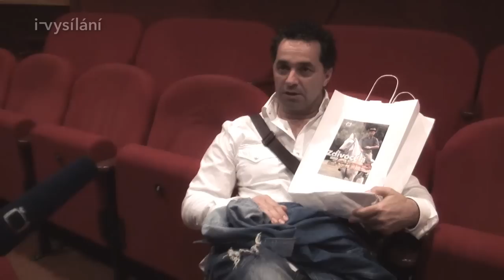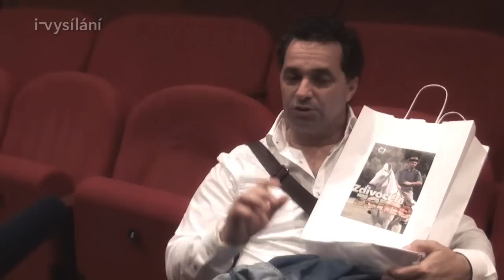Rozhovor s Martinem Dejdarem o roli v seriálu Zdivočelá země IV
Martin Dejdar vypráví o své roli ve čtvrté řadě seriálu Zdivočelá země.